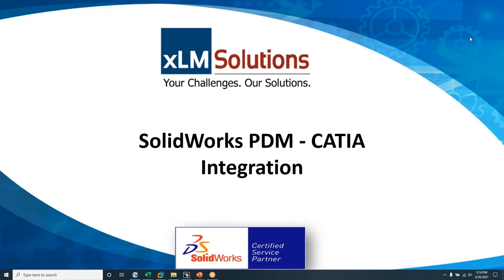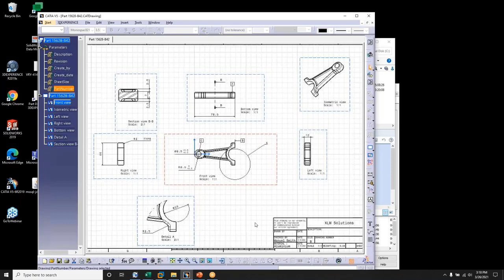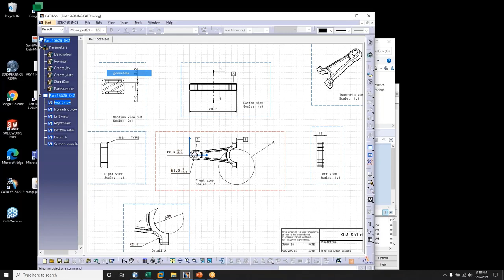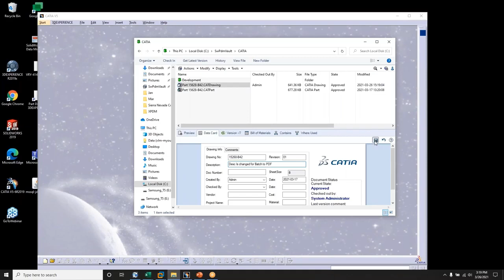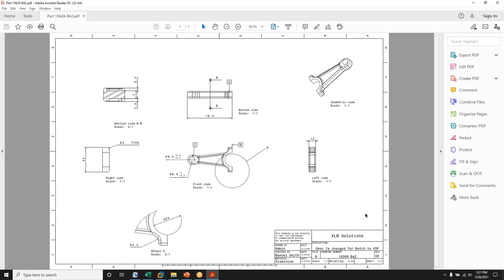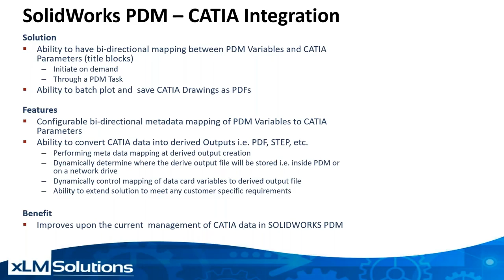PDM CATIA Integration Tool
Last month, we released an update to the PDM Integration Tool. This tool includes two solutions that will help you integrate your SolidWorks and CATIA data.

Solidworks now supports links between products or parts assemblies in Product Data Manager with children for CATIA-related data. We’ve developed these tools to enhance this integration with SolidWorks, such as a bi-directional mapping from any variable in Product Data Management (PDM) into CATIA using macros within CATIA too! Now it is easy work on both of your projects at once because of our new updates - no matter where they are situated on the design chain process!